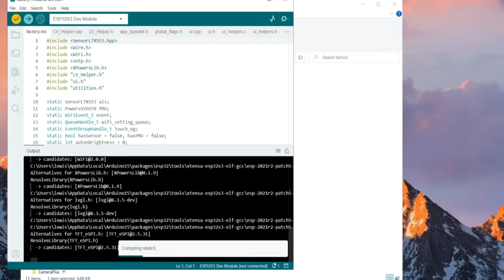LILYGO T-Display S3 Pro overview and demo